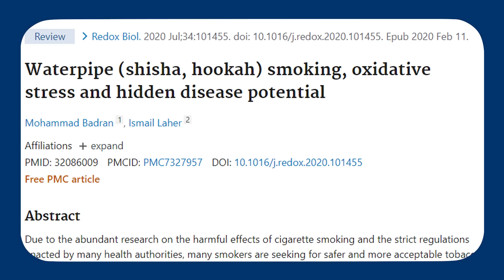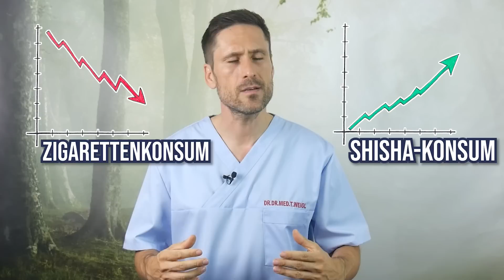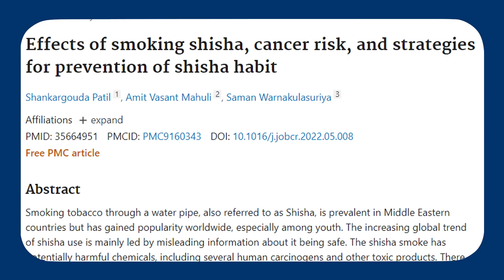Shisha Update: Neues über gesundheitliche Folgen, Suchtgefahr & Wasserpfeife rauchen vs. Zigarette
Während Zigaretten-Rauchen vor allem in der jüngeren Generation immer uncooler wird, nimmt der Hype um die Wasserpfeife stetig zu. Knapp 1/3 der Jugendlichen unter 18 hat bereits mindestens 1x Shisha geraucht. Kein Wunder, der Rauch der Wasserpfeife schmeckt besser als der von Zigaretten und er fühlt sich im Hals auch weniger kratzig an. Vom Gefühl her wirkt die Shisha damit viel milder und gesünder als die Zigarette. Doch wussten Sie, dass der Tabak in der Shisha die gleichen Schadstoffe enthält, wie der in Zigaretten?

Was ist eine Shisha?
Den Meisten wird die Shisha ein Begriff sein, deshalb nur kurz der Vollständigkeit halber: Die Shisha ist eine Wasserpfeife, bei der mittels Kohle aromatisierter Tabak erhitzt wird. Der entstehende Rauch wird über eine wassergefüllte Bowl abgekühlt und anschließend inhaliert. Wie bei der Zigarette auch, entstehen beim Erhitzen des Tabaks viele giftige Stoffe wie z.B. Nikotin und Kohlenmonoxid. Ein Unterschied zur Zigarette ist, dass der Tabak nicht verbrannt, sondern durch die Kohle bei niedrigeren Temperaturen „verschwelt“ wird. Dadurch und durch das zusätzliche Kühlen im Wasserbehälter fühlt sich der Rauch weicher und weniger kratzig als der von Zigaretten an. Haben Sie vielleicht auch schonmal gehört, dass das Wasser den Rauch von Schadstoffen reinigt? Das Wasser ist dazu da, den Rauch abzukühlen. Rauch und Wasser kommen gar nicht direkt in Kontakt, da die Bläschen, in denen der Rauch das Wasser passiert, eine starke Oberflächenspannung haben. Das macht das Rauchen angenehmer. Für die Schadstoffbelastung ist es allerdings fatal, denn so werden pro Sitzung sehr große Mengen an Rauch sehr tief in die Lunge eingeatmet.

Shisha vs. Zigarette
Die Shisha ist also nicht gerade gesundheitsförderlich, aber doch sicher immer noch besser als eine Zigarette, oder? Nicht wirklich. Der süße Geschmack und das angenehmere Gefühl im Hals täuschen darüber hinweg, dass Sie bei einer Shisha-Session von einigen Schadstoffen so viel einatmen, wie Sie es beim Rauchen von bis zu mehr als einer Schachtel Zigaretten tun würden. An dieser Stelle muss ich einmal ganz kurz einschieben, dass sich diese Angaben natürlich auf Durchschnittwerte beziehen, die in real life je nach Dauer der Shisha-Session, der Tabak- und Kohlesorte etc. variieren können. Bei einer etwa einstündigen Sitzung kommt man z.B. durchschnittlich auf eine 10-fach höhere Belastung mit Kohlenstoffmonoxid und eine sogar 36-fach höher Belastung mit Teer im Vergleich zum Rauchen einer Zigarette.

Was sind die gesundheitlichen Folgen?
Doch was sind denn nun konkret die Gesundheitsschäden, die durch die Shisha-Rauchen auftreten können? Fakt ist: Je weniger gerade jungen Menschen der Eindruck vermittelt wird, dass es cool oder sogar unschädlich sei, zu rauchen, E-Zigaretten zu dampfen oder die Aerosole aus einem Tabakerhitzer einzuatmen, desto weniger Gesundheitsbeeinträchtigungen und Todesfälle durch diese Produkte werden zu beklagen sein.

▬ Social Media ▬▬▬▬▬▬▬▬▬▬▬▬▬▬▬